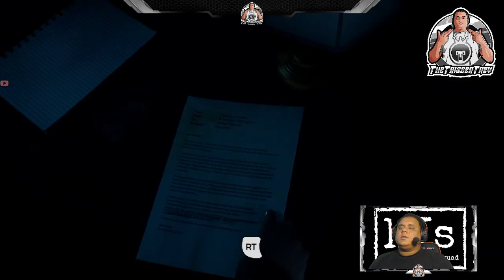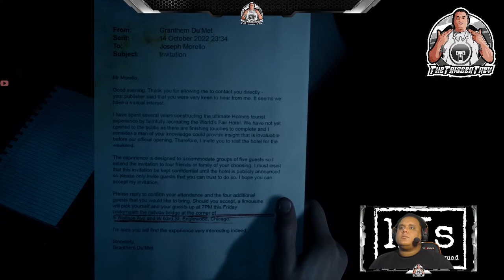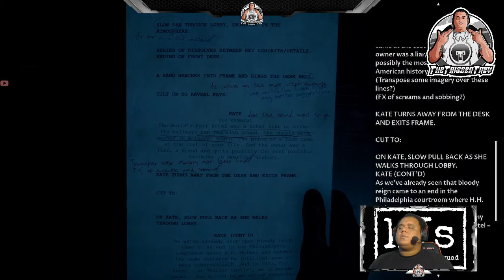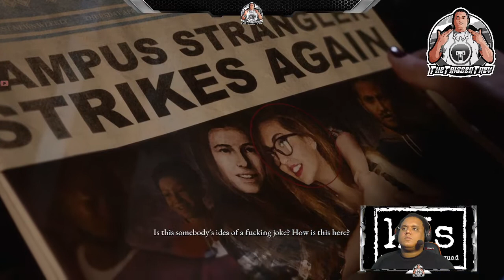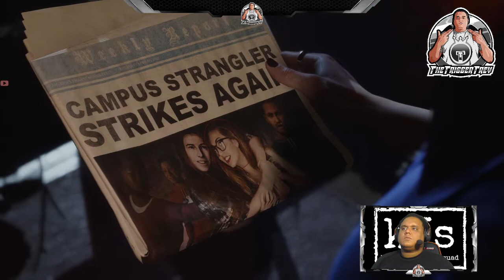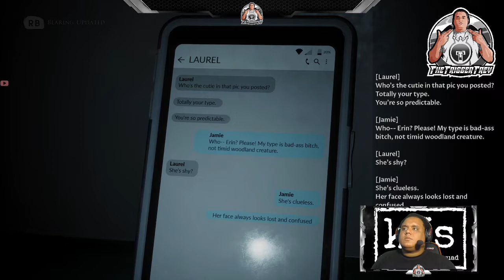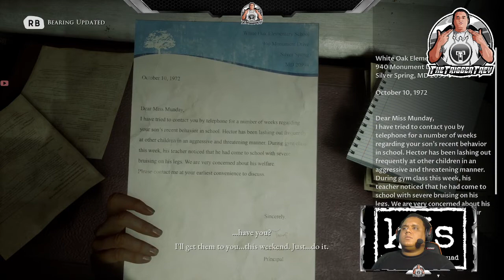The Dark Pictures Anthology: The Devil In Me - Part 4 (Playthrough/Walkthrough)